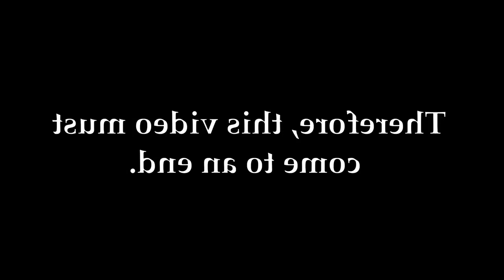Piggy Mirrored All Chapter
This Is My Favorite Game I Lost My Mind With The Original Gallery With Mirrored Gallery Just To Let You Know